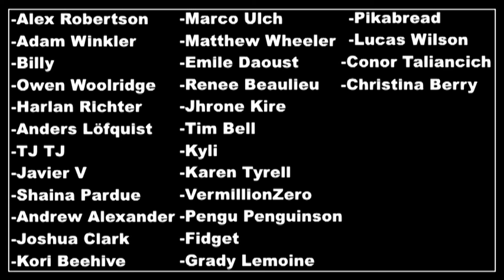Pokémon Moon Episode 46: gourmet Pokémon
woah man postgame. the postgame footage covers all the stuff leading up to the battle tree and the UB missions. i recorded this months ago now haha